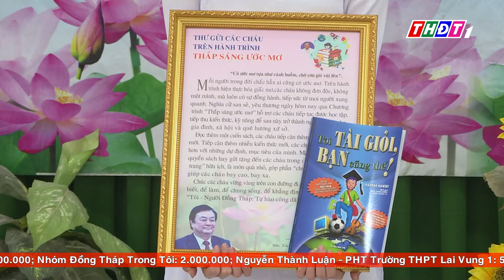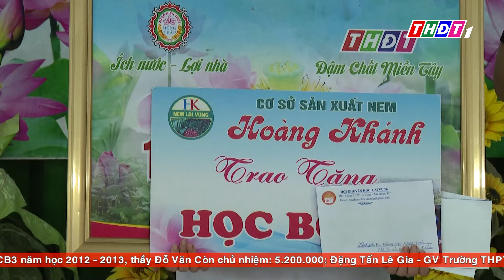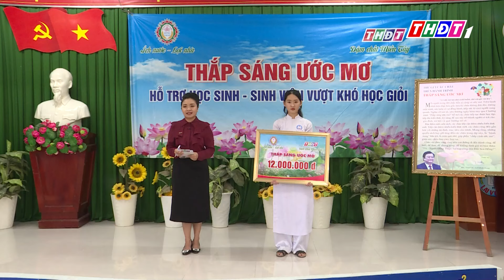Học sinh Lê Thị Ngọc Mai (Trường THPT Lai Vung 1, h.Lai Vung) | Thắp sáng ước mơ - 16/8/2024 | THDT